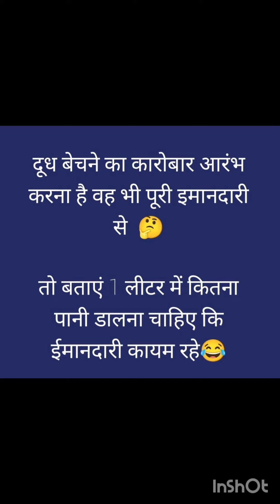Memesdaily ||meme||memejokes funnyjokes funnymemes # trendingmemes funny🤣😅😱🤣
Description:-